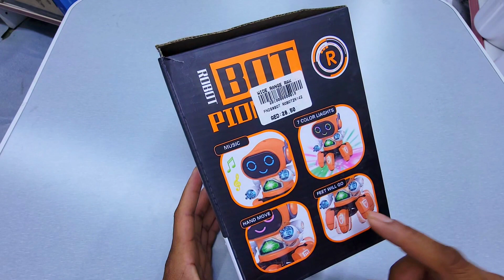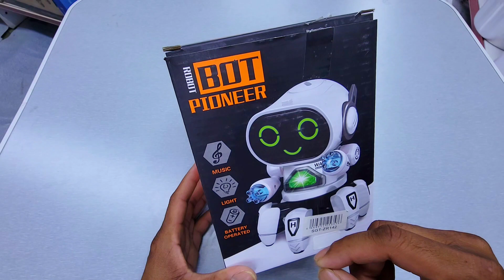Dancing Robot Unboxing | Bot Robot Review | Robot Toy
Hi Friend